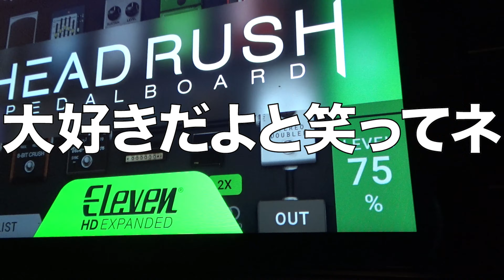LINDBERG「今すぐKiss Me」弾いてみた【90年代邦楽ヒットソング】ギター GUITAR COVER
リクエストいただいて90年代邦楽ヒットソング「今すぐKiss Me」（LINDBERG）を弾いてみたよ！懐かしい歌を聞くと、心が弾みませんか？口ずさんじゃいませんか？笑顔になっちゃうよね！＾＾ 音楽って素敵な力を持っているんです！

＊サムネイルの写真＊
by Photographer Ryosuke Ito (Noble Japan)

チャンネルの概要を見てね！